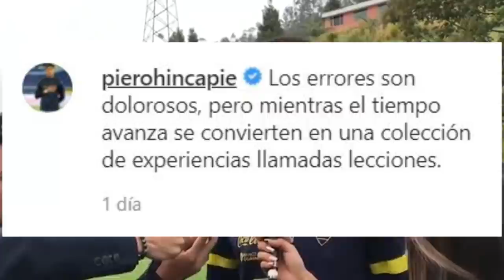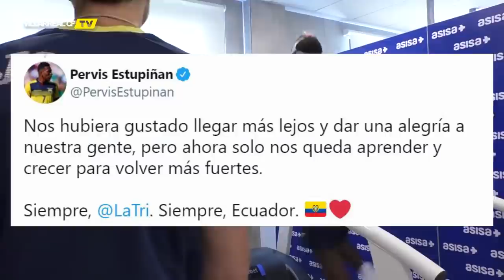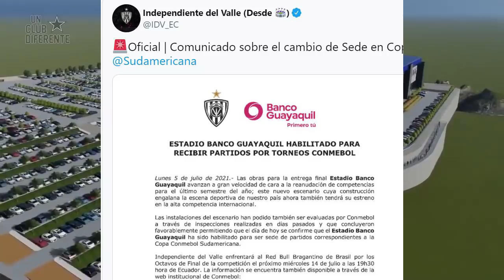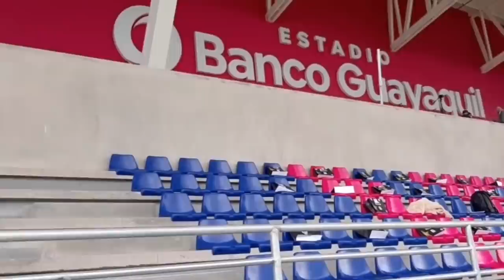¿GUSTAVO ALFARO RENUNCIA A LA SELECCION? IDV BUSCA A KIKE SAVERIO! RESCALVO RECHAZO A FLAMENGO!